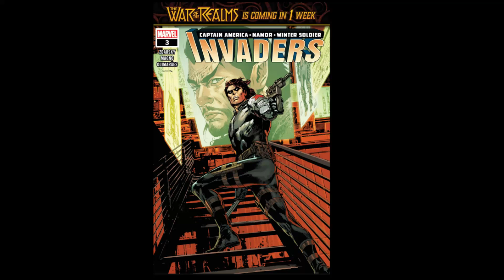Invaders # 3 Review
A review of a good comic but not essential to the story it is trying to tell.